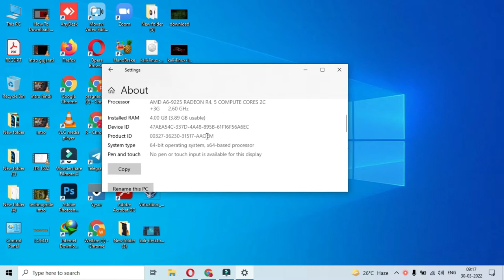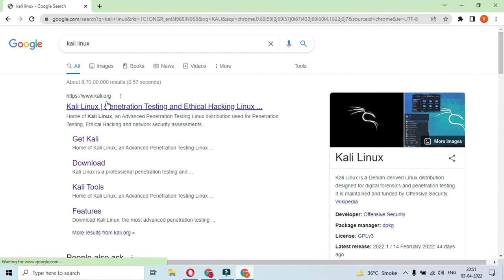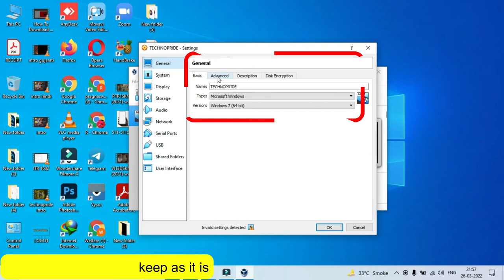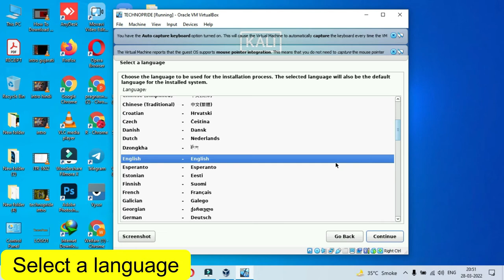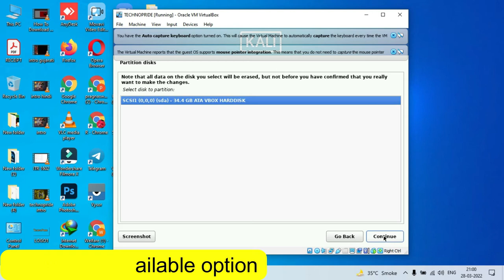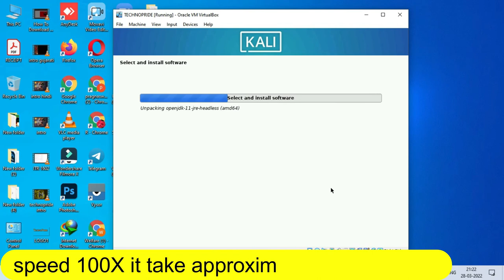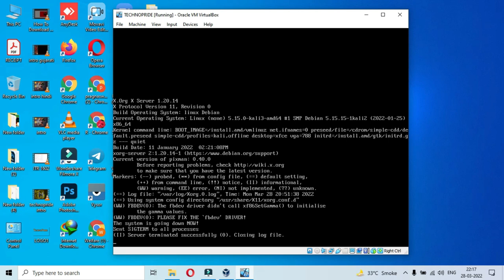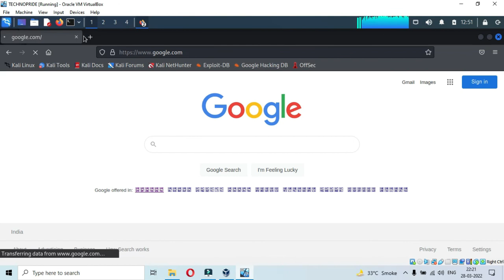How to Install Kali Linux 2022 in VirtualBox on Windows 10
HI FRIENDS IN THIS VIDEO I WILL EXPLAIN HOW TO INSTALL KALI LINUX ON VMWARE/ VIRTUAL BOX ALONG WITH WINDOWS OS

YOUR QUERY
How to Install Kali Linux on Virtualbox
How to Install KALI LINUX in Virtual Box [FREE] - Simplest Way